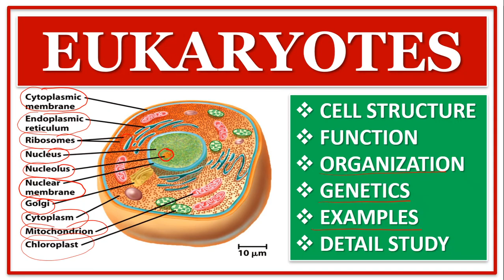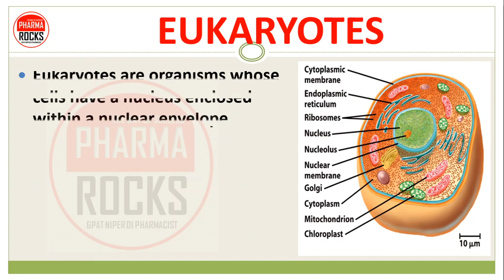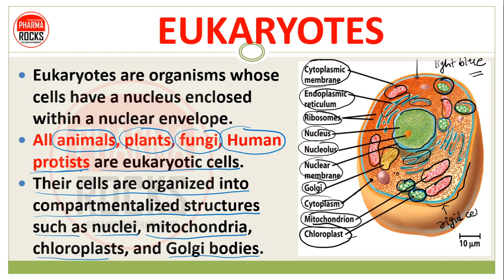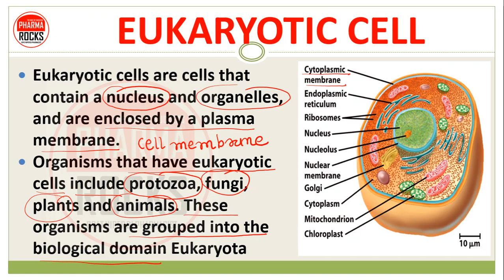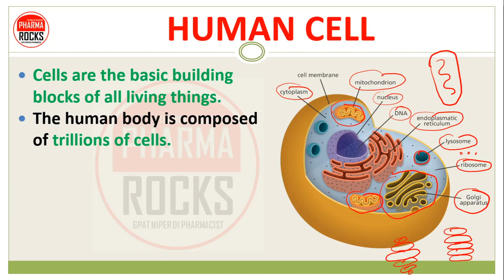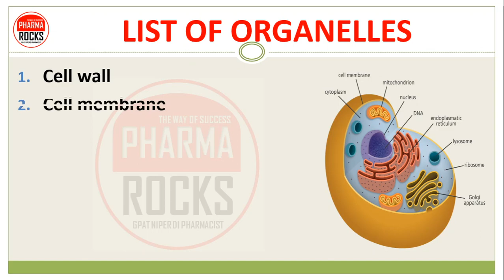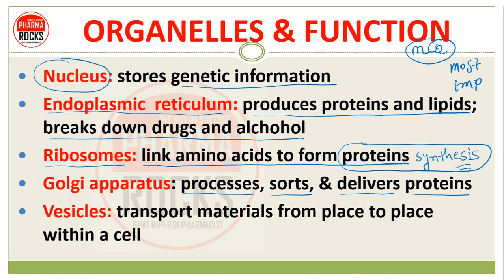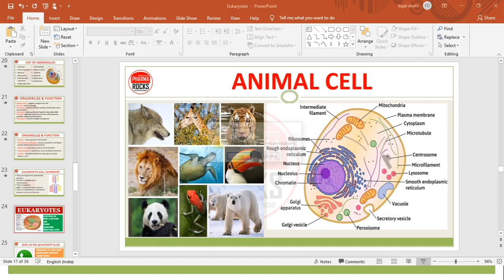EUKARYOTES | PART-1 | EUKARYOTIC CELL STRUCTURE | FUNCTION | ORGANIZATION | ORGANELLES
👨🏼‍🏫 EUKARYOTES
👉 Eukaryotes are organisms whose cells have a nucleus enclosed within a nuclear envelope.
👉 Eukaryotes belong to the domain Eukaryota or Eukarya
👉 Their name comes from the Greek εὖ (eu, "well" or "good")
👉 κάρυον (karyon, "nut" or "kernel or developed nucleus" .

👨🏼‍🏫 EUKARYOTIC CELL
👉 All animals, plants, fungi, Human protists are eukaryotic cells.
👉 Their cells are organized into compartmentalized structures such as nuclei, mitochondria, chloroplasts, and Golgi bodies.

📚 STUDY MATERIAL
👨🏼‍🏫 VIDEO LECTURE
📊 TEST SERIES

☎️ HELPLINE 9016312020